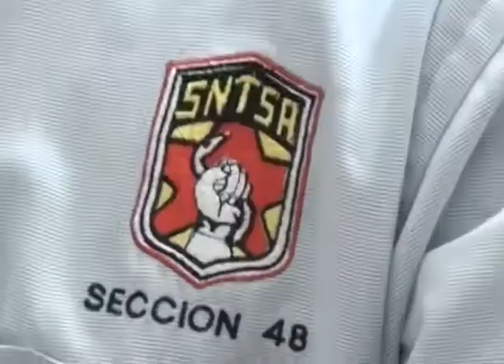Hasta hoy dan de plazo trabajadores de salud para recibir pagos pendientes